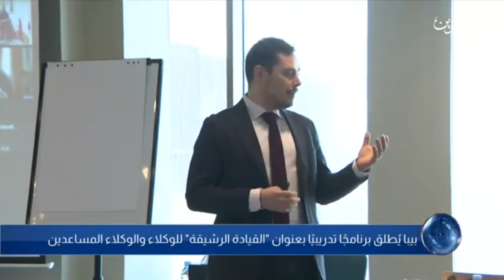تقرير إخباري | بيبا يطلق برنامجًا تدريبيًا بعنوان القيادة الرشيقة للوكلاء والوكلاء المساعدين